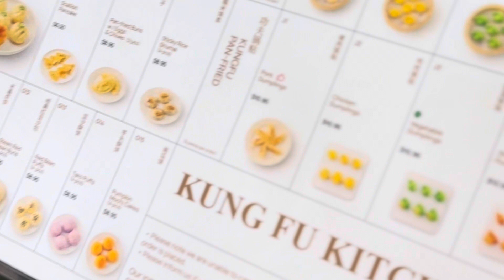WE GOT INTO - KUNGFU KITCHEN ORLANDO FLORIDA | Dim Sum | Fried Ramen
We're thrilled to share that we secured a table at Kung Fu Kitchen in Orlando. The restaurant originated in New York, and we've heard that it can be difficult to get a reservation, so we arrived half an hour early for our lunch booking. Luckily, we were seated immediately and our food arrived in stages. Despite ordering five dishes, we found everything to be scrumptious. It's worth noting that one should not over-order, as the portions were generous and we quickly became full. We couldn't finish everything and even had to take some dumplings back home with us. If you're in Orlando and craving some dim sum, we highly recommend checking out Kung Fu Kitchen!